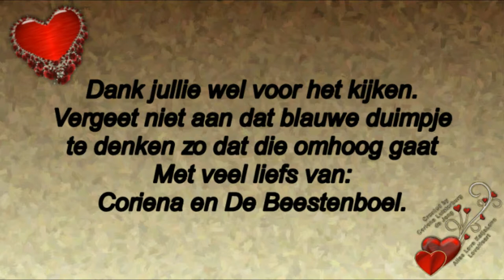Vrijdag 17 mei boodschappen Rebecca en Astrid #447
Megapixels: 16 megapixel
Optische zoom: 12x
Beeldsensorformaat: 1/2.33 inch
Beeldstabilisator:  Ja
Digitale zoom: 4x

Samsung Galaxy S5:
Resolutie 720x1280